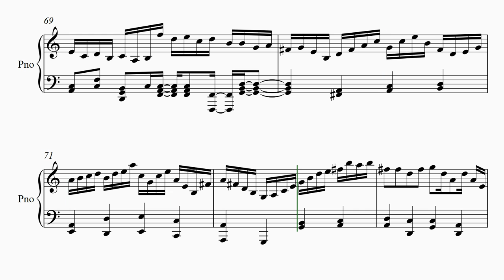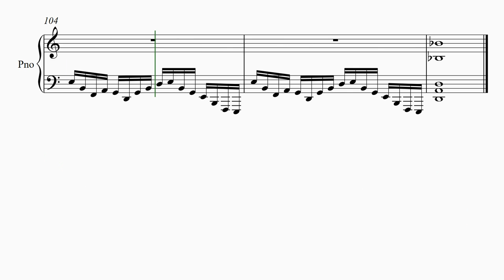Etude No 11